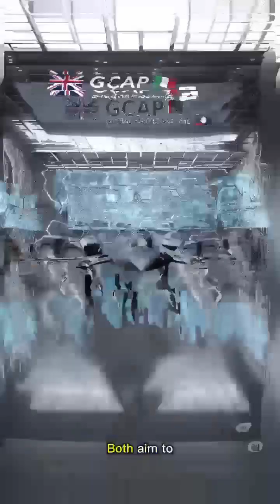2. Europe’s Next-Gen Fighter War Has Begun – FCAS vs GCAP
Two rival sixth-generation fighter programs are shaping the future of air combat:
🇫🇷🇩🇪🇪🇸 **FCAS – Future Combat Air System** led by France, Germany, and Spain
vs
🇬🇧🇮🇹🇯🇵 **GCAP – Global Combat Air Programme**, a collaboration between the UK, Italy, and Japan.

Both aim to replace current fighter jets with next-gen stealth, AI integration, drone teaming, and unmatched situational awareness by 2035.

Which side will dominate the skies?
Europe’s digital powerhouse or the agile alliance of East and West?

🎯 Watch till the end to decide.